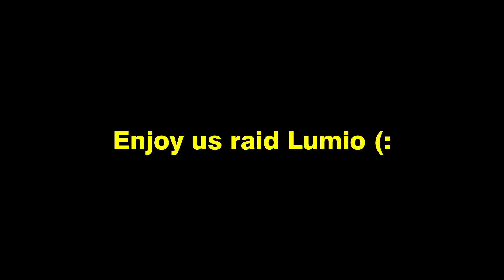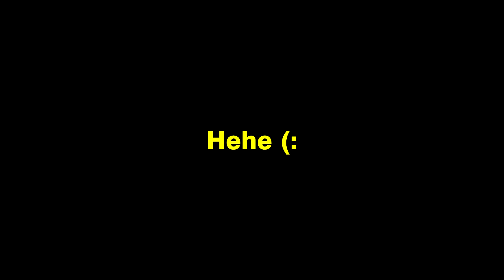Verix Online - Lumio Raid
Lumio raid, fun. (:
Sorry if I scared you ahHAAa :D.